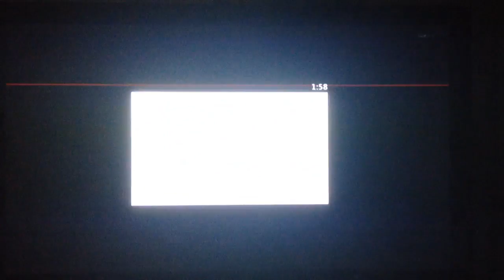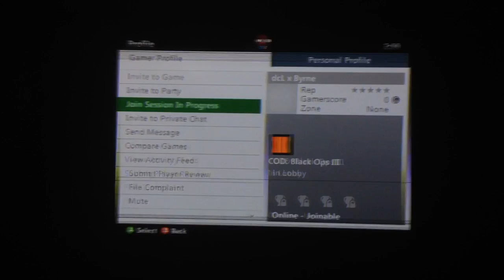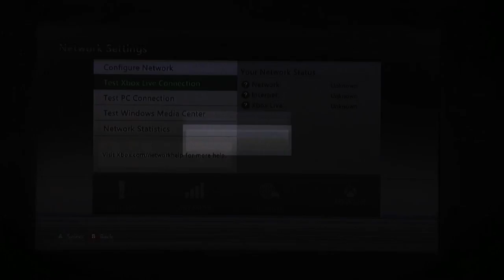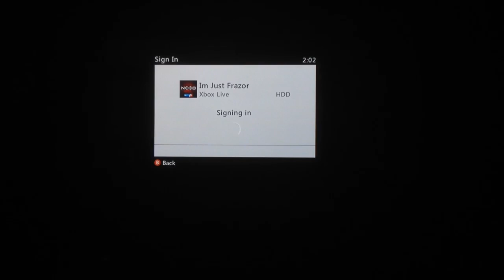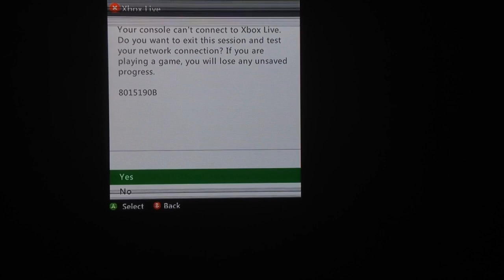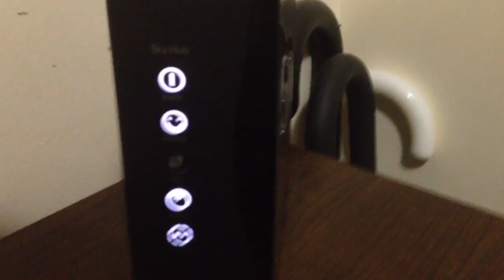my team winning 2-0 and me getting booted offline by donny the ddosing skid